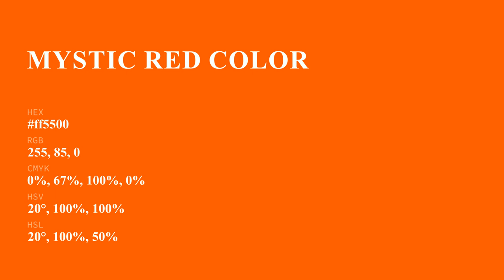Mystic Red color ff5500 hex Cool Orange color ff5500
What color is Mystic Red ? ff5500 hex, Cool Orange color ff5500

Hex ff5500 Color Code is also known as Mystic Red color